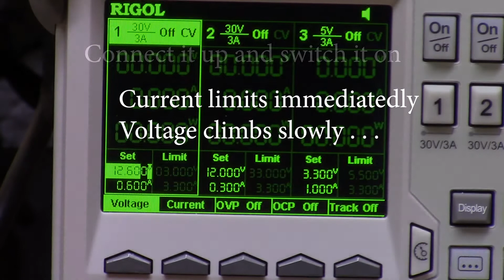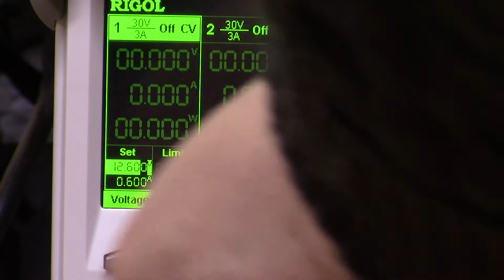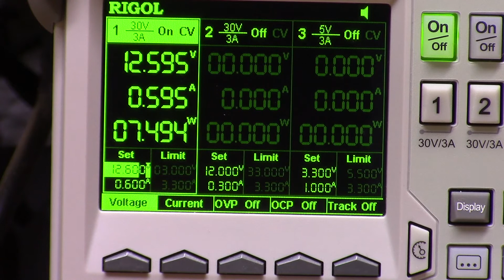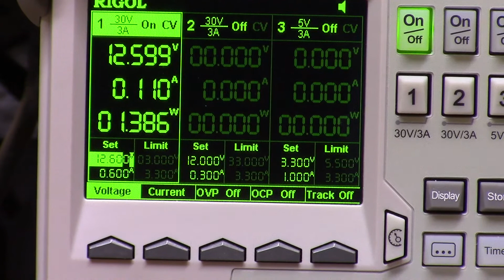Charging 18650s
Charging LIPo batteries